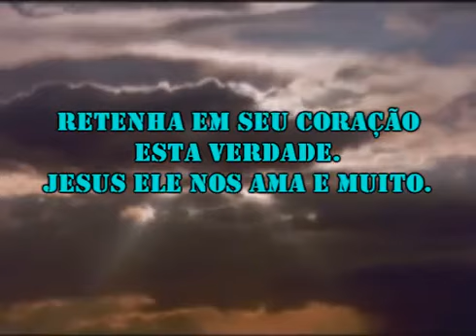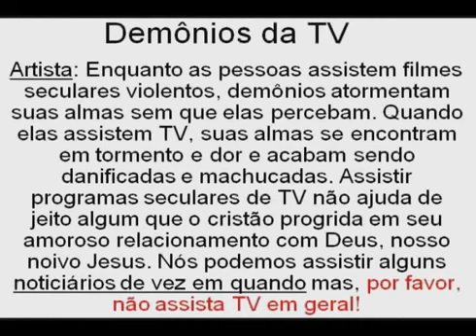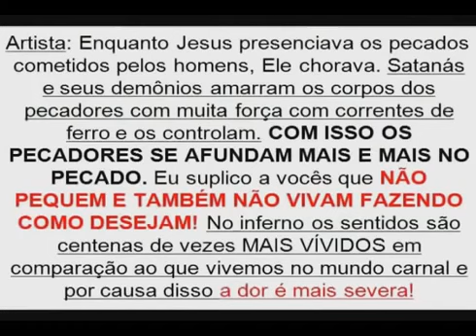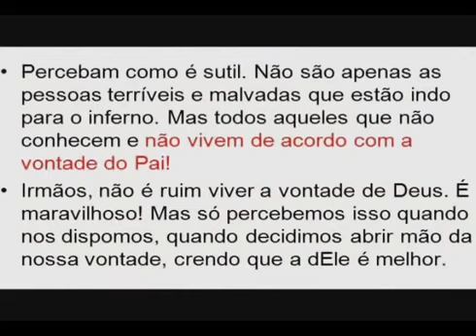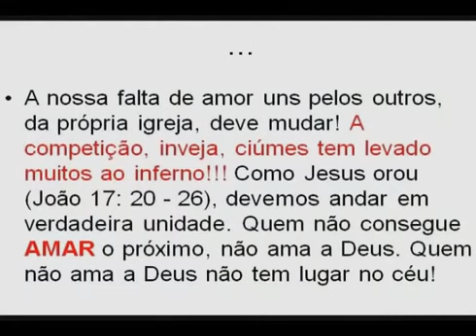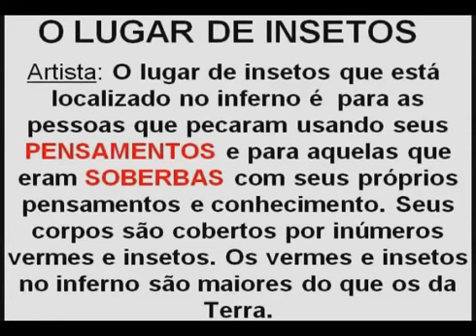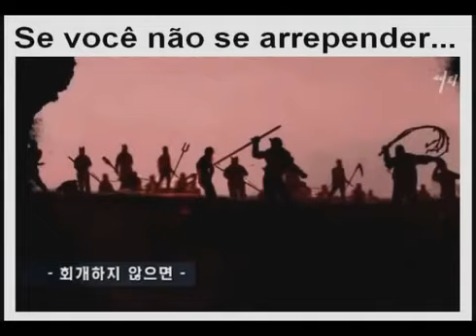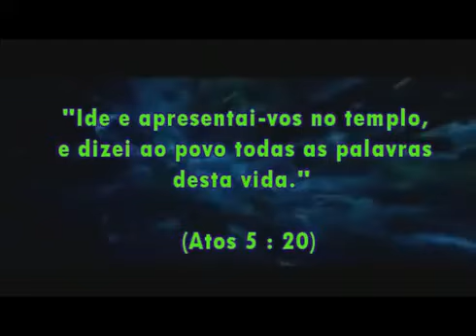Artista coreana vai ao inferno e desenha o que viu lá